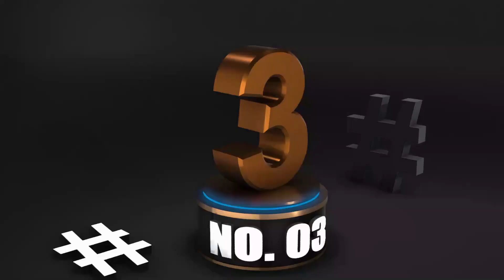"Who are the Sexiest Women in Spain in 2023? Check Out Our List!"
Welcome to our latest video where we take a look at the sexiest women in Spain in 2023! In this video, we have compiled a list of the most stunning and gorgeous women in Spain, who are not only beautiful but also talented and accomplished in their respective fields.

From actresses to models, singers to athletes, we have included women from different walks of life who are making a mark in their industries. Our list includes some well-known names as well as some up-and-coming stars that you may not have heard of before.

So sit back, relax, and prepare to be blown away by the beauty and charisma of these amazing women.